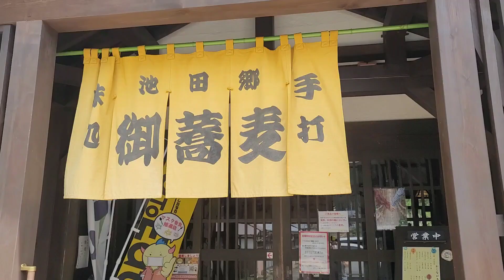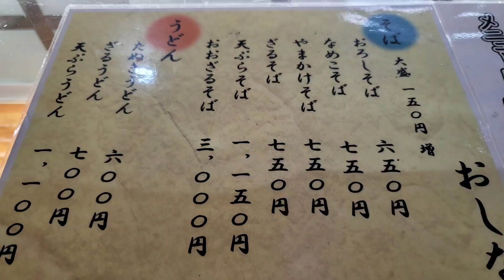日本一美味しい福井の蕎麦#おいしい 日本一 絶景 、福井県今立郡池田町にある池田屋さんで綺麗な庭園と桜を見ながら美味しい蕎麦を食べました。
本州では唯一のかずら橋がある池田町。
渓流の里池田町に春が来ました。
池田屋で蕎麦を食べながら綺麗な庭園、桜、かずら橋を見て食べる蕎麦は絶品でした。
池田屋さんでは厳選された県内産のそば粉を使用した手打ちにこだわった田舎そばやうどんを食べることができます。